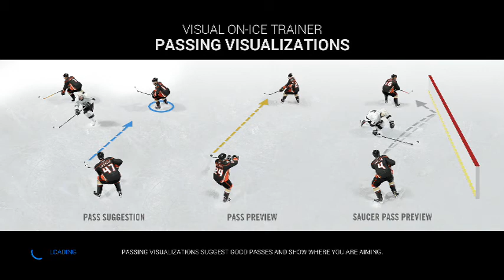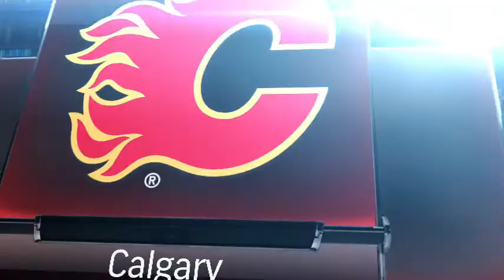NHL 16/ Pittsburgh Penguins vs Calgary Flames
Finally bringing you guys more NHL 16!! Thanks to a request I had to play the Calgary Flames. Hope you guys enjoy!!